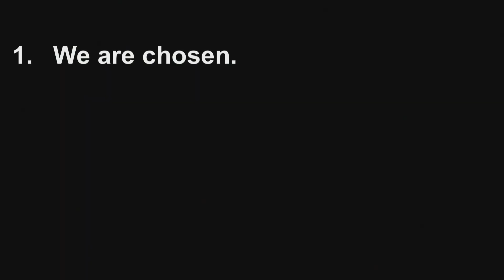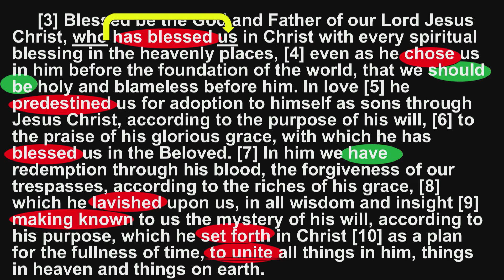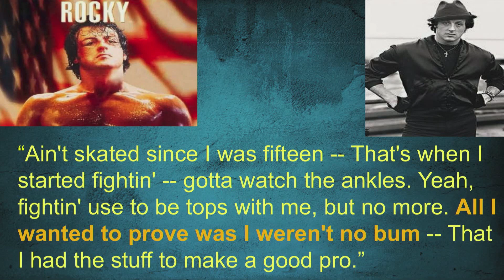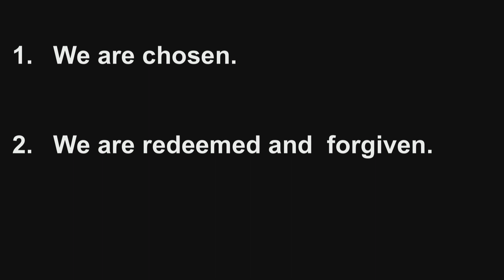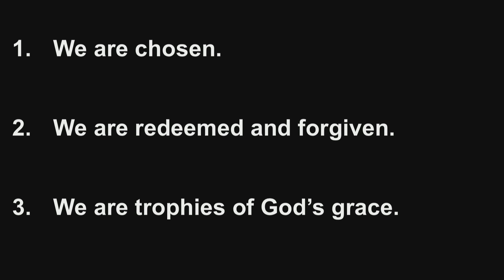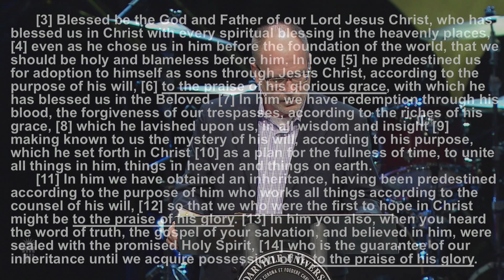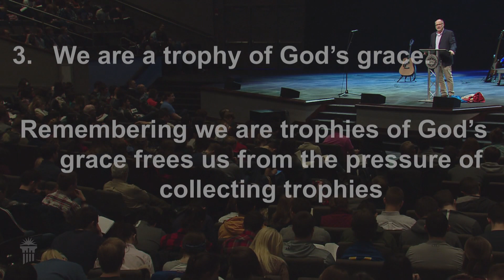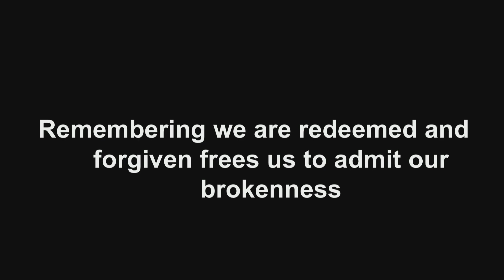Remember Who You Are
Dr. Scott Dixon serves as Associate Professor of Bible at Cedarville University.  The text for his message is Ephesians 1:3-14.